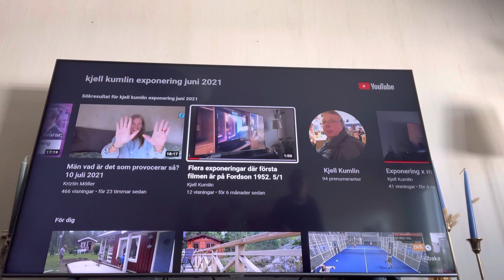Exponeringar x många. Juli 2021.